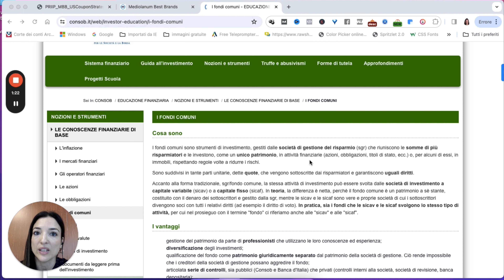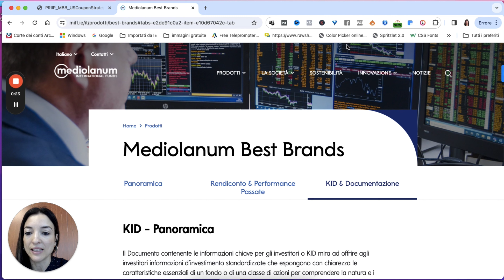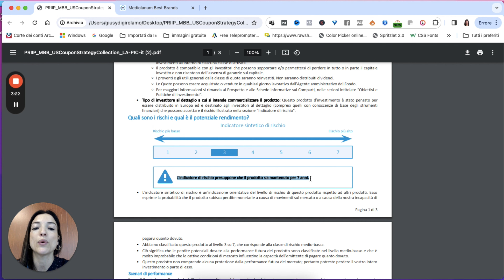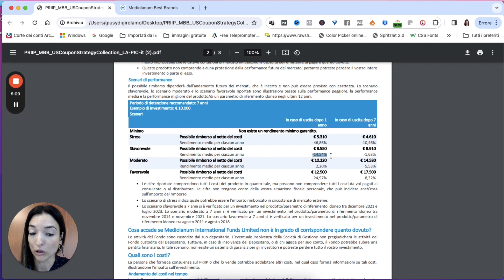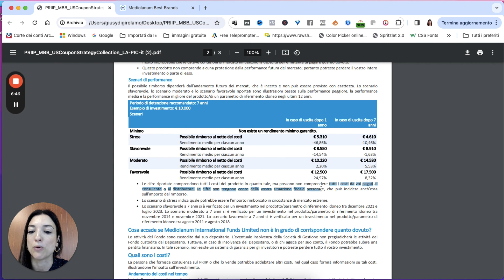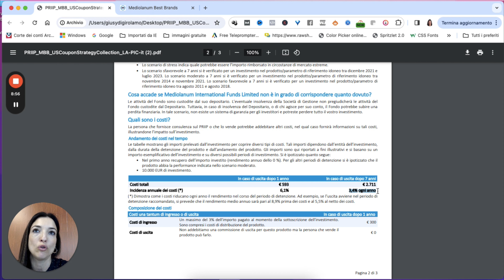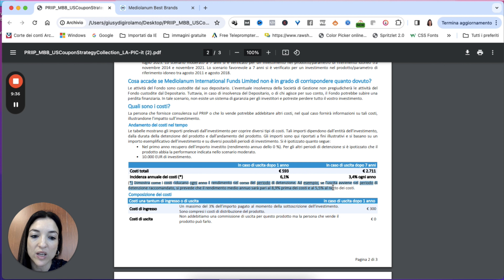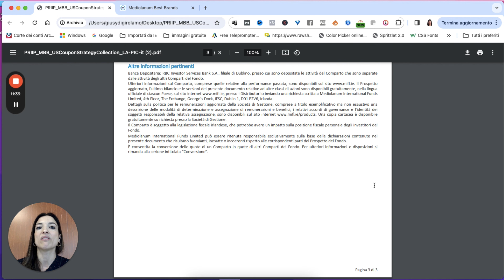FONDI COMUNI DI INVESTIMENTO AL 3,8%: Esempio banca Mediolanum | Quante commissioni stai pagando?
FILE ETF GRATUITO: tutti gli elementi da prendere in considerazione prima di scegliere un ETF ➡️  ️

Scarica la mia guida gratuita per gestire al meglio i soldi

💡 Hai scaricato la mia guida gratuita per gestire al meglio i soldi, risparmiare e guadagnare di più? La trovi qui